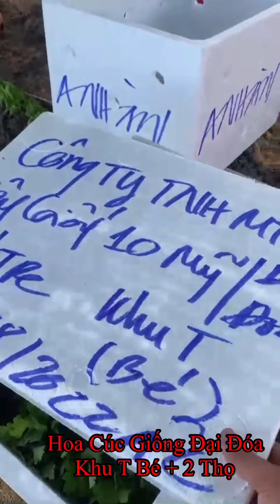Hoa Cúc Giống A Nhàn Ninh Giang Khánh Hoà Đại Đóa Pha Lê Hàng Xuất Bắc Nam Bảo Hành 30 Ngày